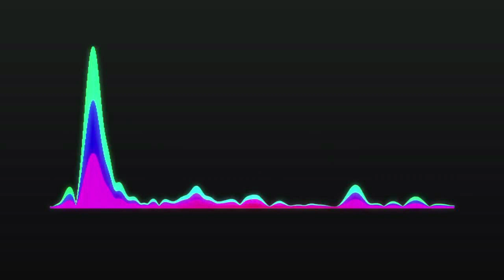Big Development in Ladakh | India China War On Ladakh Issue New Updates | India Media On JF17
A.O.A friends Welcome again to my YouTube channel#FARIZONE
About This video In This video we are going to tell you that
Big Development in Ladakh | India China War On Ladakh Issue New Updates | Indian Media on Jf17
So watch video till end for full details
India China War
# New Updates
India Media On JF17

- music credit———-
Filmora editing app —- background music— filmora theme songs—-